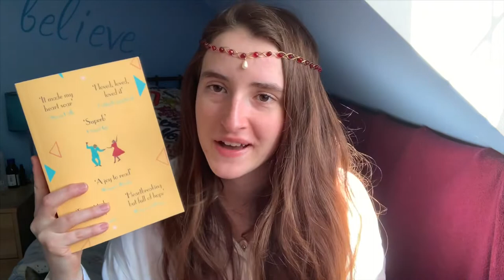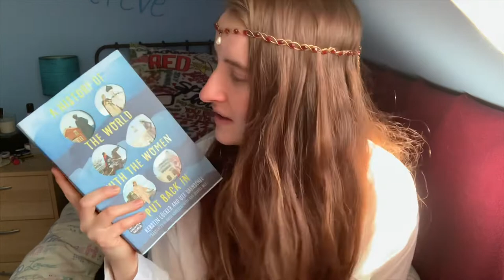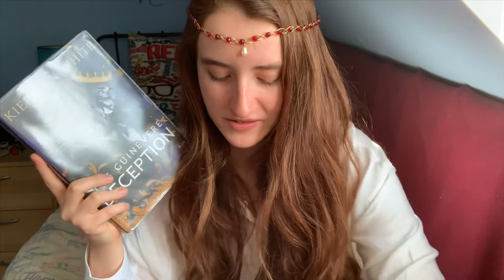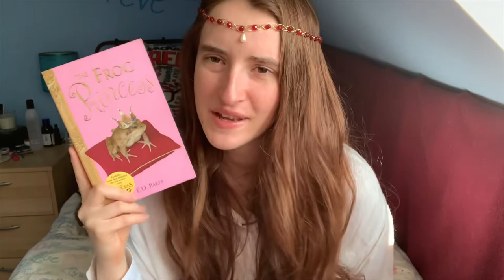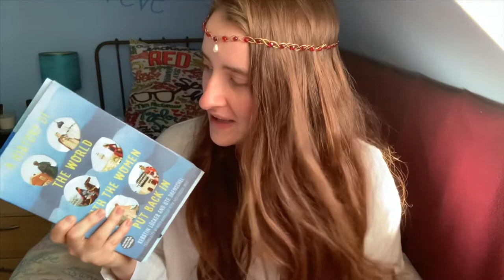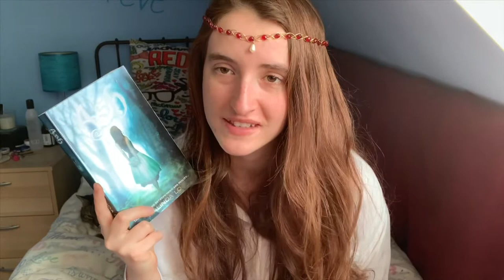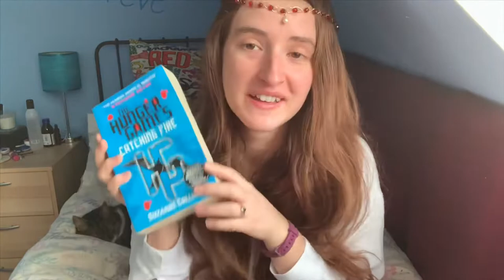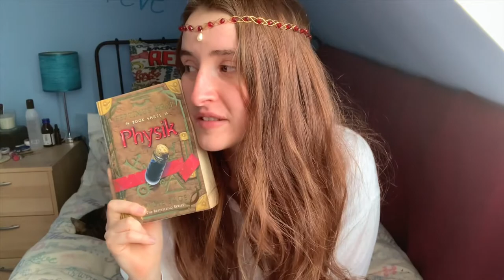A Tentative (and Over Ambitious) March TBR - I’m trying to do ALL the readathons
Hi everyone! I don’t usually post TBRs, but there were so many readalongs I wanted to join in with this month, I thought I might as well (I know we’re already a week through the month). I don’t expect to finish all the books, but, when I make a TBR, I usually make a list of all the books I *could* choose between and then go from there.
Let me know if you’re joining in or there are any books on this list you want to read!

A History of the World With the Women Put Back In, Kerstin Lücker and Ute Daenschel

READATHONS/READALONGS
MYTH TAKE READS (MythTakeReads)

INTERNATIONAL WOMEN’S DAY READATHON (IWDreadathon)

FEMME FAN TALE READATHON (FemmeFanTale)
*Prompts: Queer. Middle grade. Retelling. Woman with a weapon. Standalone. A new to you author. BAME author. Book in a series. Historical setting. Non-human protagonist. YA. Adult.*

BACKLIST READATHON (BacklistReadathon)
*Prompts: Shortest book on TBR. A book that intimidates. Something recommended to you by someone else. Diverse recommendation. Blue on the cover. A book you are excited to read.*

THE BOOK TRIALS ROYAL WEEKENDER READATHON (TheBookieTrialsRW): Team
*Prompts (All): Share TBR. Join a competition. Complete a 2 hour sprint. Complete a book. Prompts (Outlaw): Reread a favourite. Play a game. Book with multiple POV. Mud/trees/plants on cover. Prompts (Scribe): Read an underrated book. Bake something. Find a book within a book. Calligraphy on the cover. Prompts (Bard): Read a retelling. Dance with eyes closed. Cinnamon roll character. An illustrated cover. Prompts (Magi): Discover a new world. Watch your favourite BookTuber. Read a 5 star prediction. Purple on the cover.*